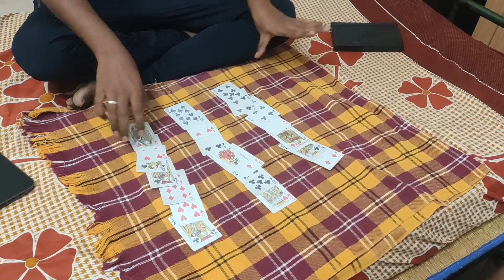Card magic trick using Mathematics in Tamil | Trick Tutorial | Impress friends | Vizhithirungoal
Our channel focuses on creating awareness in science and technology.
We will also make more fun videos like this to make mathematics interesting.